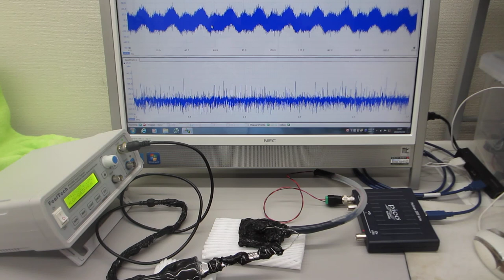スイープ発振による超音波制御システム（超音波システム研究所）